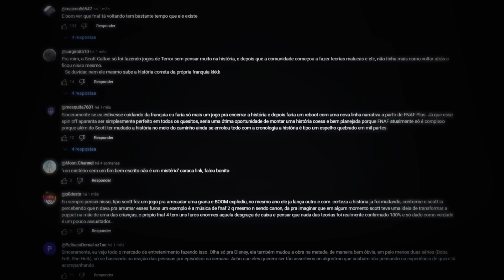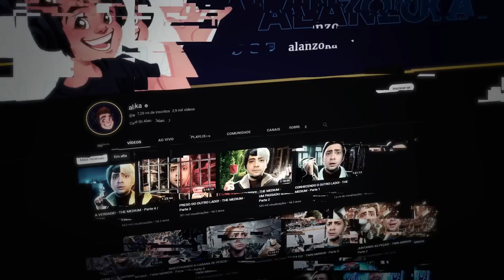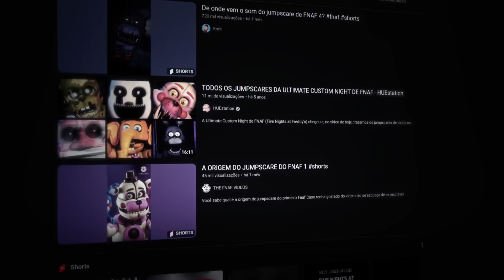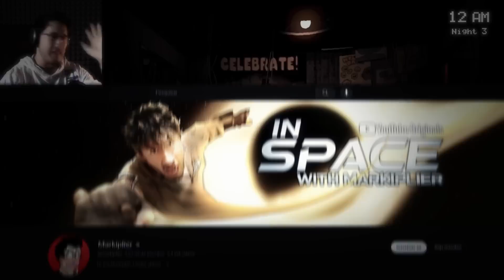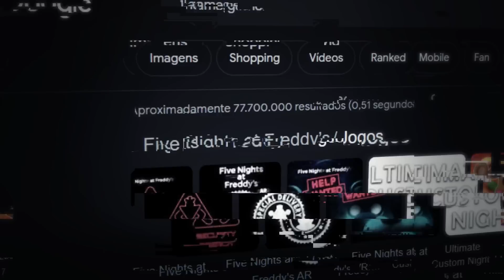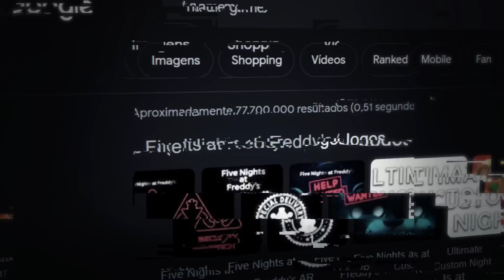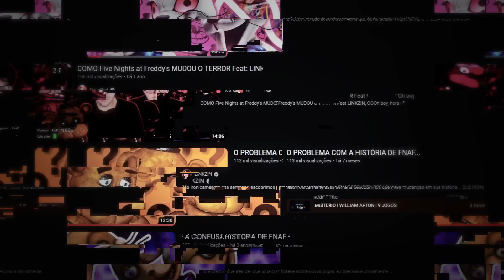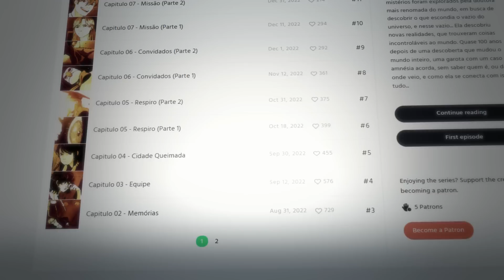"FNAF NÃO É TERROR DE VERDADE..."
Você já ouviu alguém dizer isso em algum lugar né?

LEIA MEU MANGA!!!